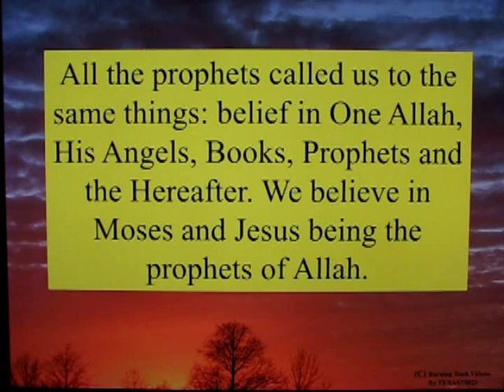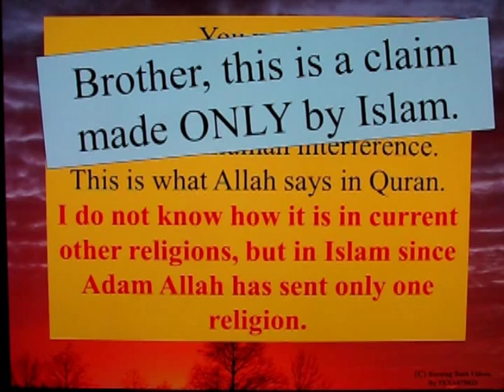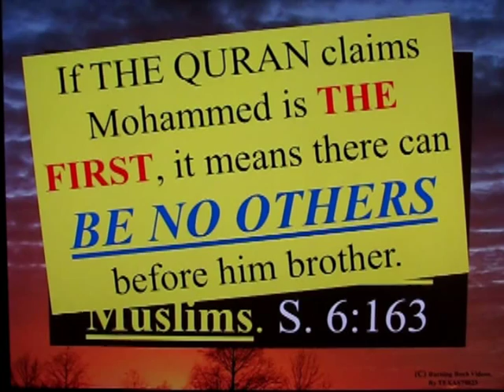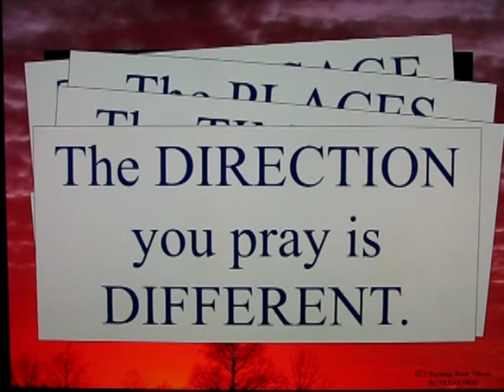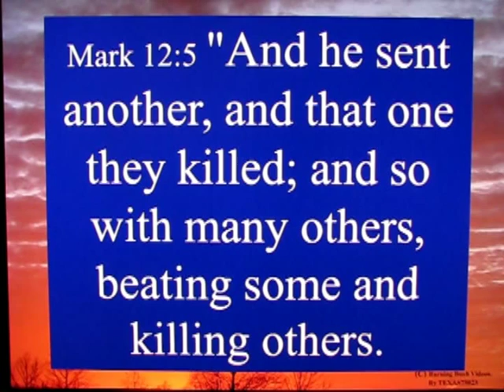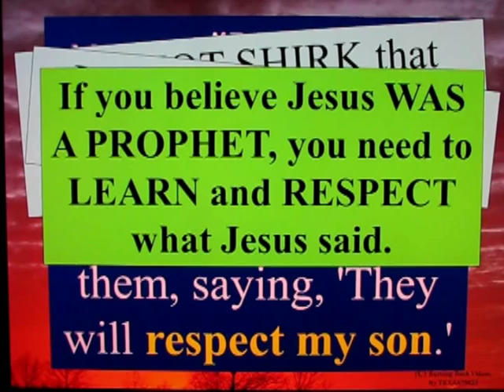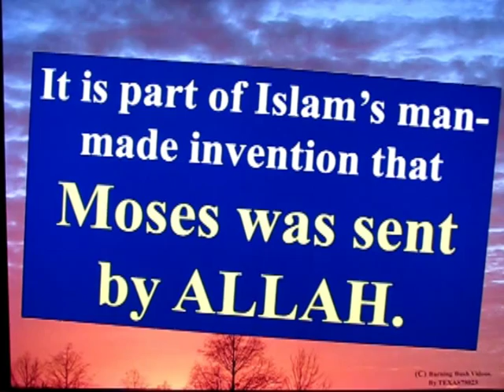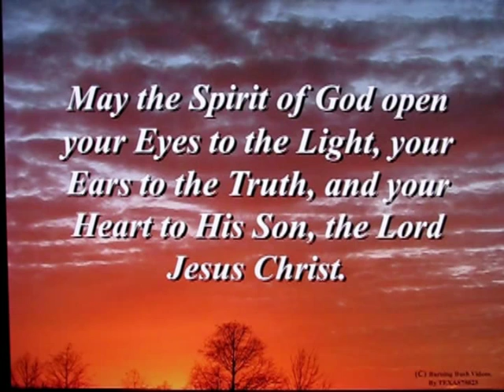Letter To A Muslim Brother - 43 - Why don't we believe Mohammed?